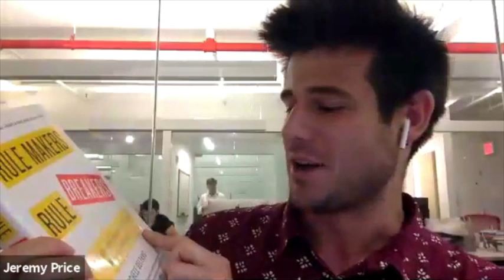The One Reason Why Families, Companies, and Countries Don't Get Along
Michele Gelfand is a Distinguished University Professor of Psychology at the University of Maryland, College Park. Her pioneering research into cultural norms has been cited thousands of times in the press, and she is the author of the recent Next Big Idea Club finalist, Rule Makers, Rule Breakers: How Tight and Loose Cultures Wire Our World. She recently sat down with Next Big Idea Club Editor Jeremy Price to discuss the key factor that explains Trump's 2016 victory, and what it means to become culturally intelligent.